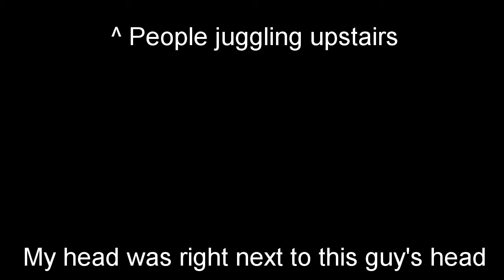Test Your Juggling (Trivia) Skills!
In which many things are juggled, and many questions are asked.

Bonnie's Notes: While this video was super fun to make, my goal for the next video is to make one that isn't as long and complicated! This one was a really cool learning experience, as I got to learn how to work with image keys, freeze frames, sound effects, and using multiple edits in Lightworks. Another goal I have for the future is to have more footage of me interacting with other people, and other people interacting with the camera. We'll see if that happens depending on my idea for the next video, but definitely something I want to do soon. Anyway, hope you enjoyed it, and I can't wait to see yours next week!